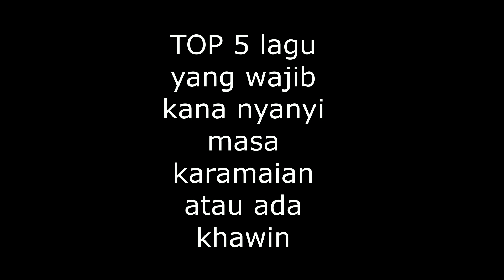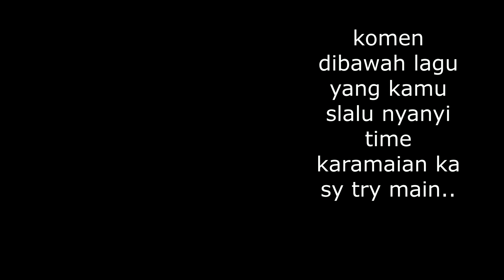TOP 5 lagu yang selalu direquest!!Bassist perlu tahu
lagu yang slalu direquest kalau karamaian..
kalau kamu yang mana..bagi komen dibawah lagu kegemaran kamu ..mana penyanyi2 sabahan yang power2 tu..hehe